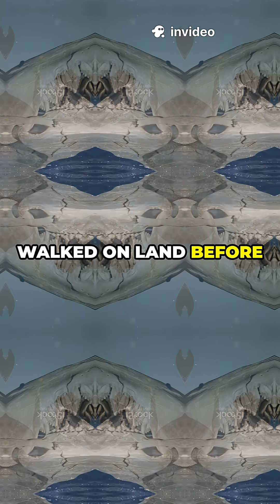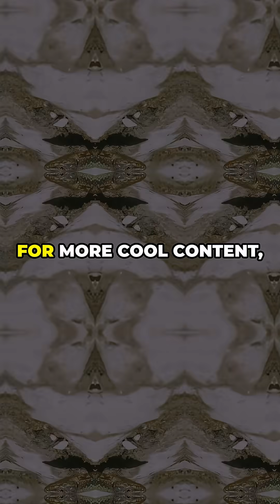Mind Blowing Evolution Facts